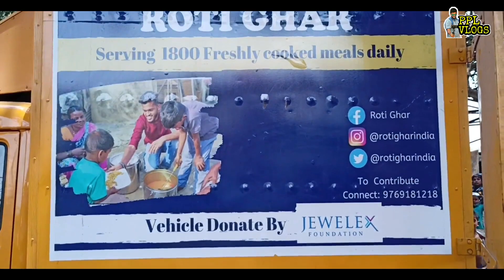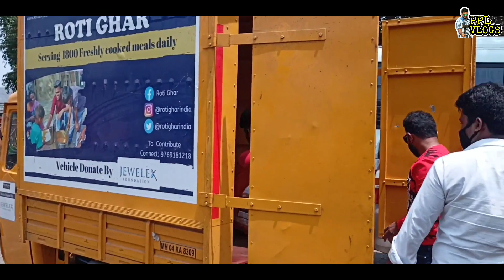ROTIGHAR KALWA,THANE||CELEBRATING MY FRIEND' ROSHAN'S BIRTHDAY AT NGO ROTIGHAR,KALWA||PPL VLOGS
Rotighar Address:Near kalwa Khadi,Thane
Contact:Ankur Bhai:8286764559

 INSTAGRAM_ID: prathamesh.lohokare